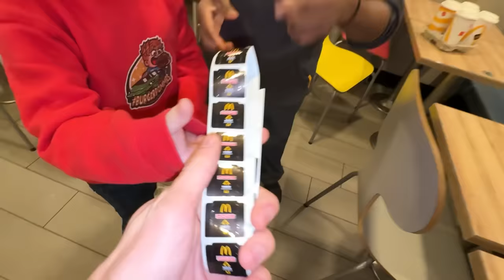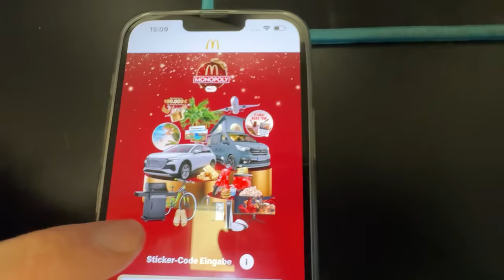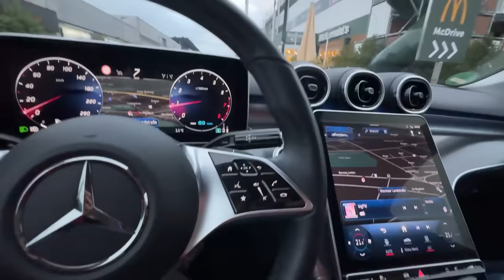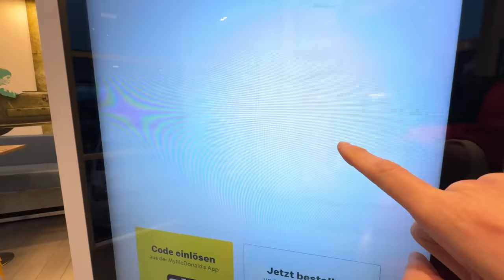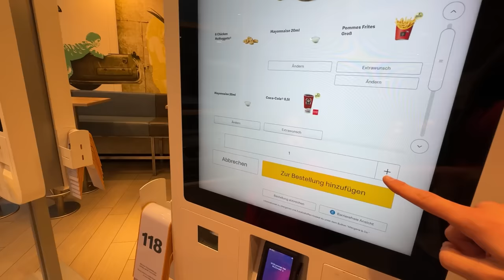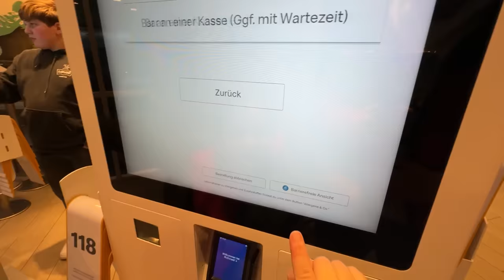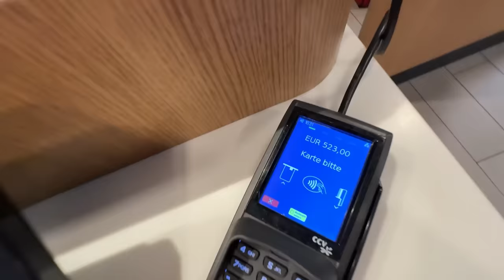KLEINER JUNGE gewinnt iPHONE 15 bei McDONALDS MONOPOLY! 😱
🎁🍔🍟BURGERPOMMES Mystery Paket ab 1.12. um 17 Uhr!
(Limitiert auf 1000 Stück)
*Werbung

(Werbung)

In diesem Video gewinnt Leontin bei McDonalds Monopoly ein iPhone 15!